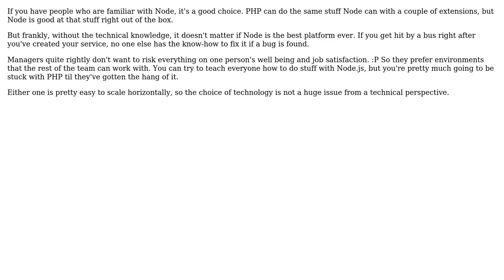Software Engineering: PHP or NodeJS for a chat app with message queue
With thanks & praise to God, and with thanks to the many people who have made this project possible! You are responsible for your own actions.